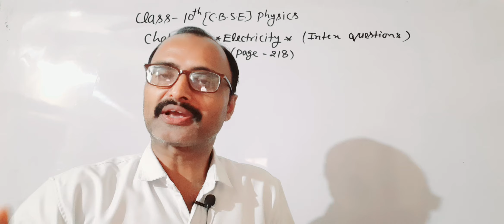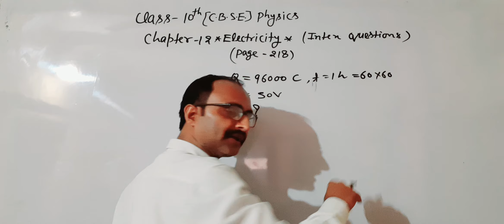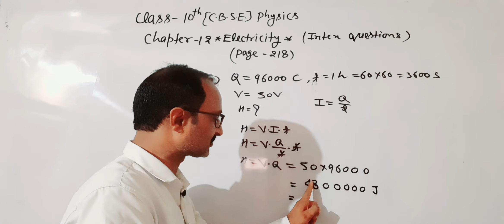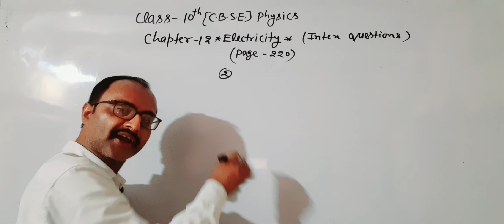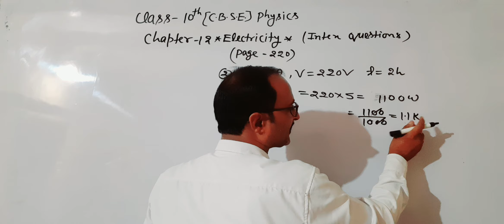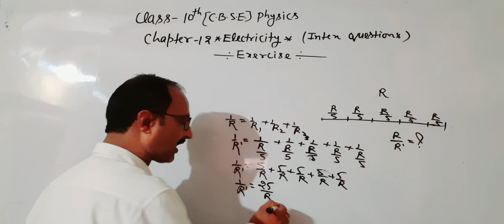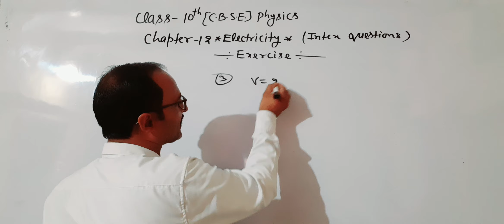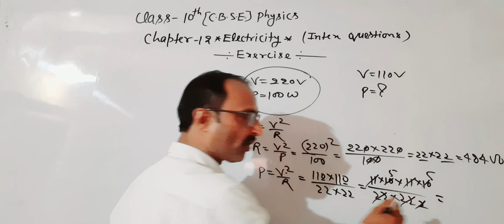Class-10th CBSE Physics/Chapter 12/Electricity/page218/220/Exercise 1/2/3#question